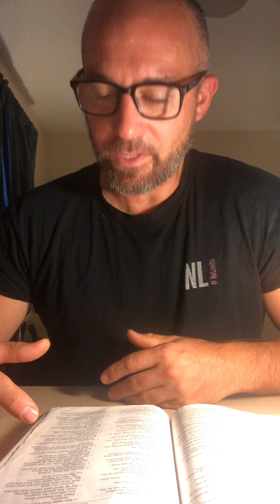Psalm 44 | Reading from the bible | food for faith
If there is no vision you must put new tools in your hands. Study, train, graft. Until,
When you have learned to use your new tools and you start to use them, then you begin to see new visions. For now you have opened up new realms  of what is possible.